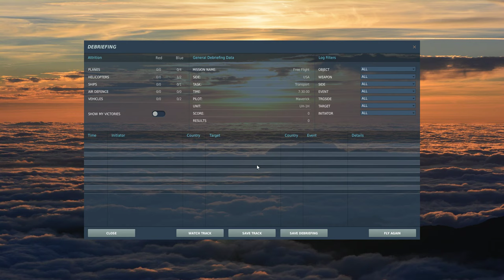Flying the UH-1 Huey around Dubai.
Im flying the UH-1 Huey around Dubai with my Hotas for the first time. I completely suck at helos  and go into VRS twice and die, but all in all she's cool to fly and I respect those who are proficient in flying this crazy thing.